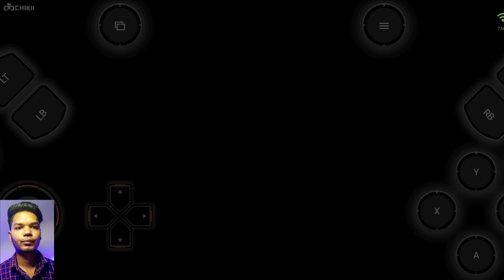Don't Underestimate Him! PS4 Batman Arkham Knight Android Gameplay #2 - TheHarshGahalot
Toh aaj m Khelrha hu PS4 Batman Arkham knight Game Android m Cloud gaming ki help s toh agr apko video pasnd aai ho or chote chote pyare bchoo ko y game or video zrror dikhana.

8GB RAM + 256GB ROM

Android 10

PS4 Batman Arkham Knight Android Gameplay